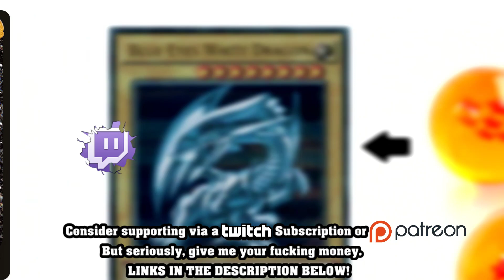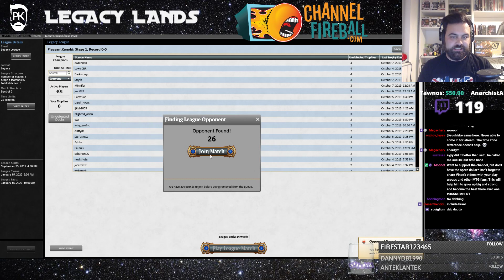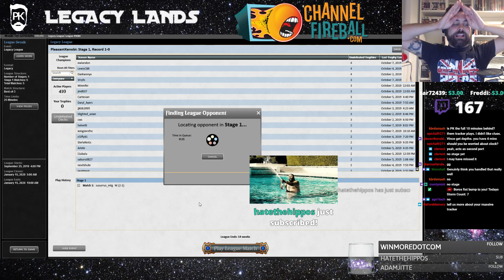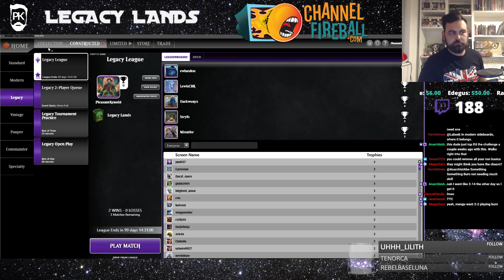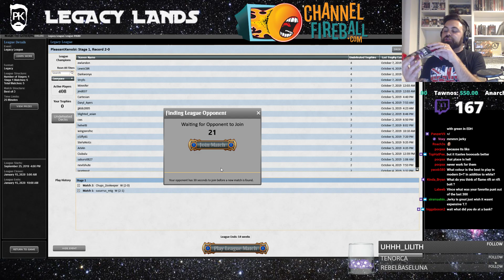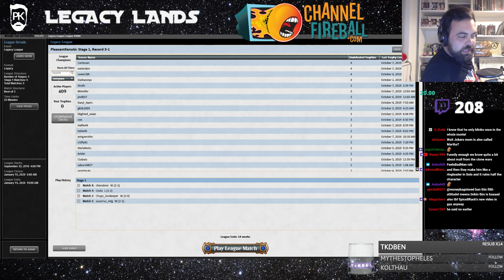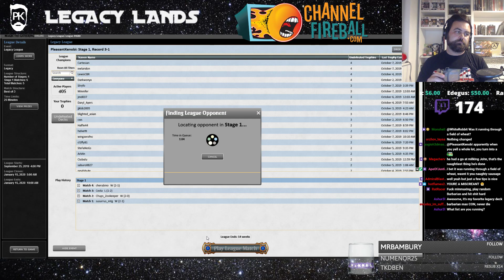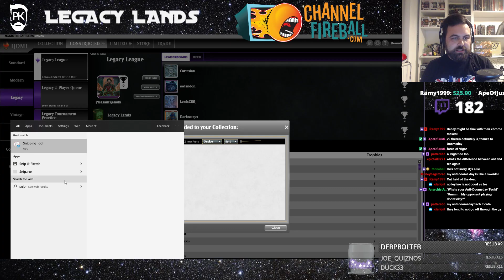Legacy Lands Stream VOD - Magic: The Gathering Combo with a Control finish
Having not played the legacy Lands deck since the release of Modern Horizons, I thought it was time to put this lands based control deck through a league on MTGO. We are looking to strangle our opponents mana, and finish them off with a huge 20/20 indestructible flying monstrosity.